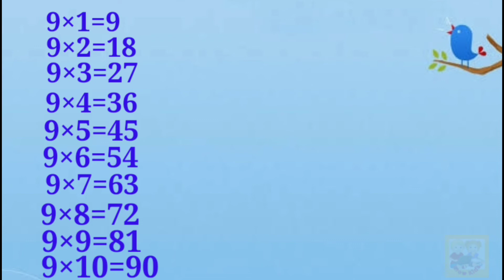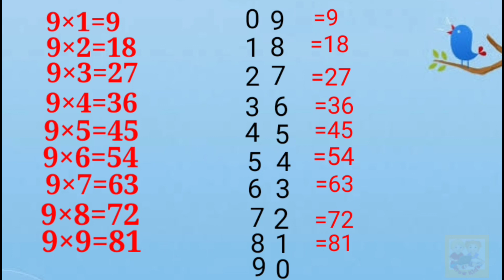Easy learning trick for table of 9, Trick for table of 9, Table trick, 9 ke table ka trick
Learn trick for Multiplication table of 9 and write without mistake. This table trick is very easy to understand.
Is video ki madad se bachhe aasani se 9 ke table ka trick sikh sakte hai aur bina galti kie 9 ka table likh sakte hai .